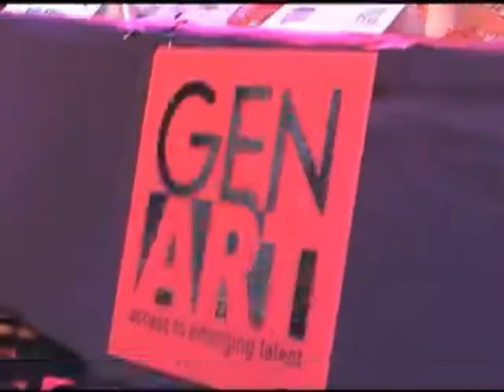Bravo Casting 768K